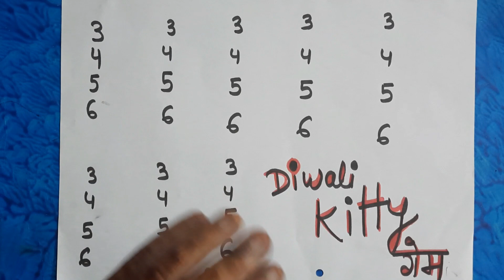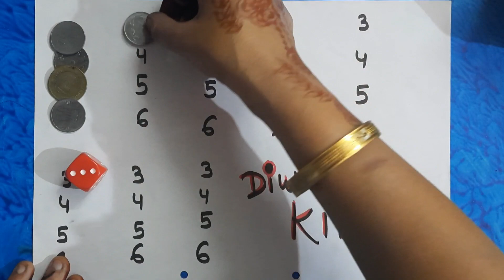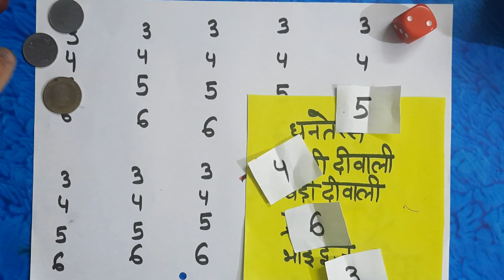3,,4,,5,,6,,diwali kitty games 🥰 |kitty party games | End mein Twist | fun games 🤪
3,,4,,5,,6,,diwali kitty games 🥰 |kitty party games | End mein Twist | fun games 🤪